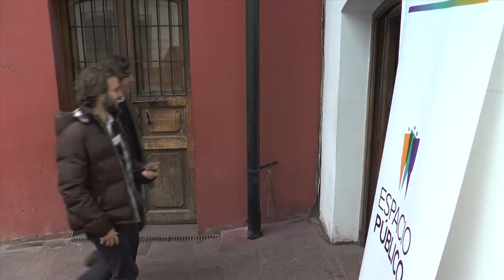Foro “Reforma al Sernac, ¿los dientes que el león necesita?” - Primer panel de discusión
Panelistas: Jorge Awad, presidente de la Abif; Fuad Chahim, presidente de la comisión de Economía de la Cámara de Diputados; Fernando Balcells, director de la Fundación Chile Ciudadano.
Moderadora: Andrea Repetto, directora de Espacio Público.